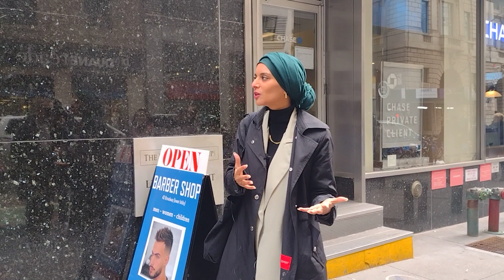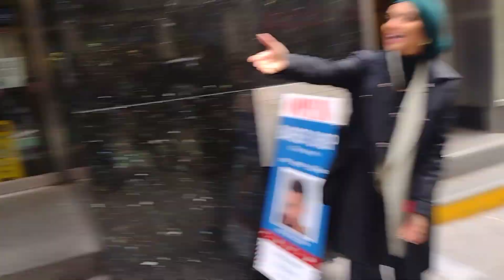April 4, 2022